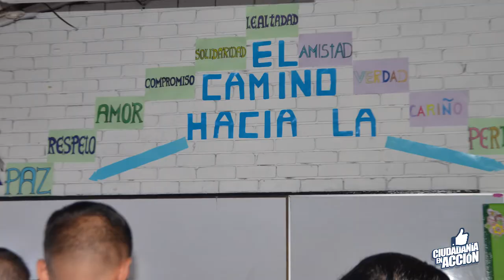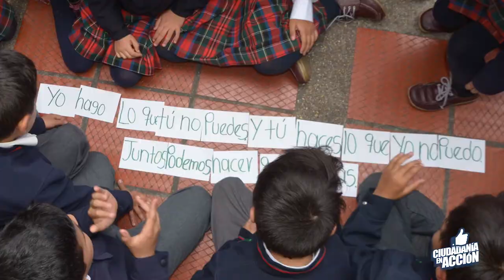Promotores de Paz y Atención en Emergencias - Iglesia Adventista del Séptimo Día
La iniciativa Promotores de Paz y Atención en Emergencias ha brindado ayuda humanitaria durante las catástrofes de Armero, Eje Cafetero y Bojayá (Chocó).

Comunidad religiosa:  Iglesia Adventista del Séptimo Día